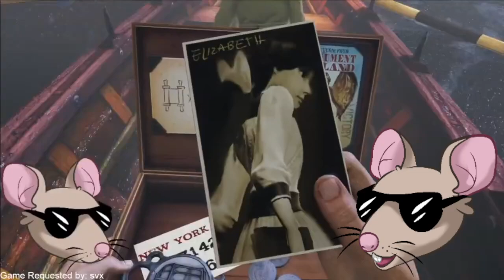[PEGE] The Most Confusing Game Ever Made? | Bioshock Infinite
PEGE or Playing Every Game Ever is the summary of what I am trying to do with this channel. I am trying to play every game and stream it with my thoughts. I try to stream every day around 6pm central and you can request any game for me to play.

The background music is RAT TAXI by Louie Zong.